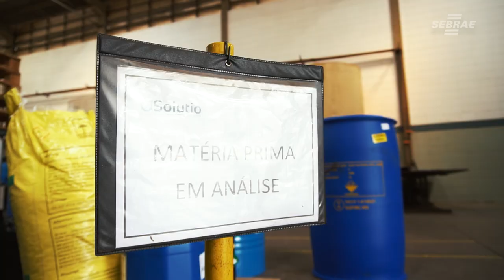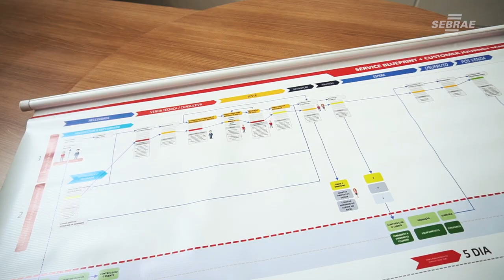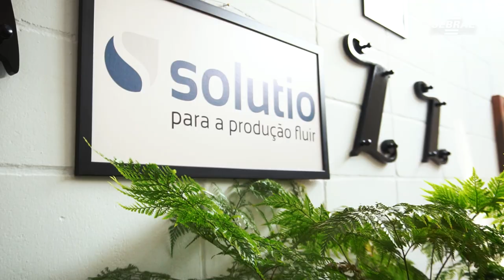Conte sua história - Solutio, para a indústria fluir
A indústria química Solutio, localizada em Indaiatuba, tem se destacado no mercado, pois está sempre buscando a inovação, mesmo em momentos de crise. Possui um olhar totalmente focado nos desafios dos clientes, exigências de normas e mercado, levando a sério o propósito de ter produtos “para a indústria fluir”.

Inovar pode ser algo simples, apenas ajustando a forma de fazer, ou algo grande e disruptivo. Para seguir esse pensamento, a SOLUTIO encontrou as metodologias da nova economia (as mesmas utilizadas pelas startups) e consultores atenciosos e dispostos a atendê-los e entende-los. A empresa abraçou tudo e fez o design thinking, por exemplo, para entender oportunidades, estar mais ativa no universo digital, inclusive com um app para agilizar e melhorar diagnóstico de indicação de produtos, além de estar modelando 100% dos seus processos!